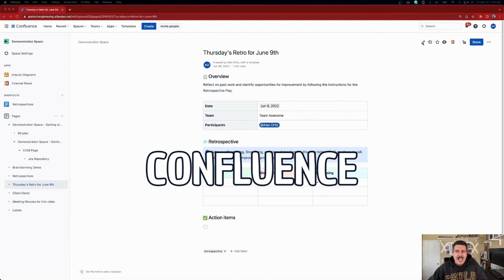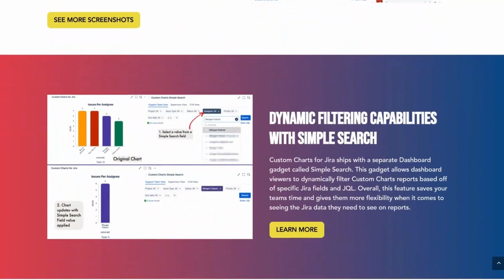Creating an Atlassian Community with Jimi Wikman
Join us for an enlightening and engaging video interview as we sit down with Jimi Wikman, a visionary leader and the driving force behind Atlasstic. In this exclusive conversation, we delve into Jimi's remarkable journey, his profound insights, and the strategies that have propelled Atlasstic.